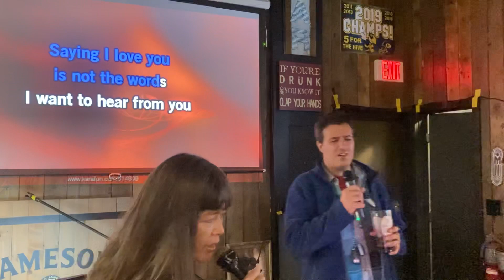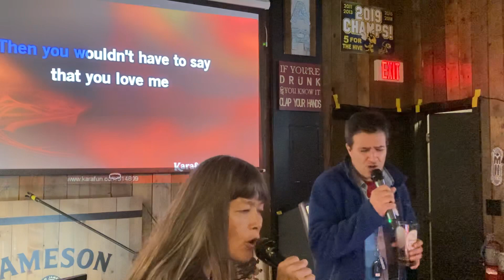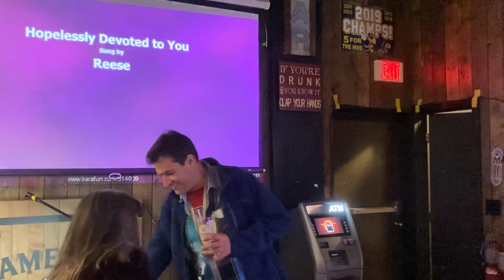11-17-22 More than Words